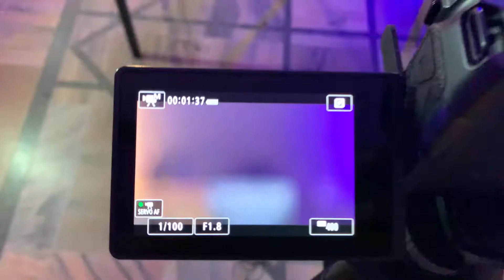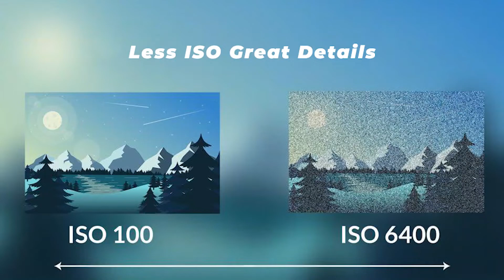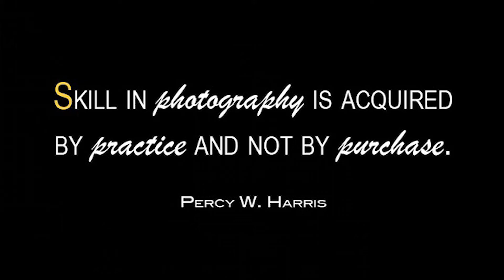How To Get Extra Sharp Photos Every Time With Any Camera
Some Important Secret Tips For Get Extra Sharp Images With Any Camera

If You want to know how to get better street images in india , click better images on DSLR , Local indian Street Photography , Photo editing Tips & Tricks , How To Get Sharp Images On Camera , Daily Street Photography , My New gear for street photography , Viral Photographers in india , Top 5 Photographers in World , Steve mccurry photography secrets , joel meyerowitz photography secrets , Robert Frank Photography Tips , Garry Winogrand Photography Secrets , Helen Levitt Photography Secrets , Pierre T. Lambert India Trip , Pierre T. Lambert Editing , Pierre T. Lambert Secret Tips For Photography , Peter mckinnon best tips

OUR GANG :)  TEAMASKWORLD

Cheers
Ask suthar

about : ask suthar is a youtube channel, where you will find photography & technological videos in hindi thank you :)